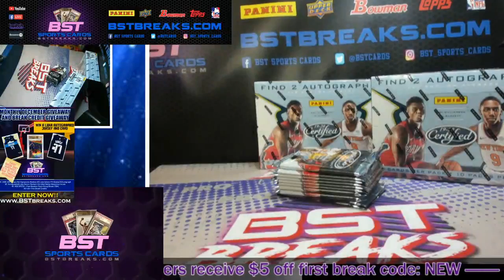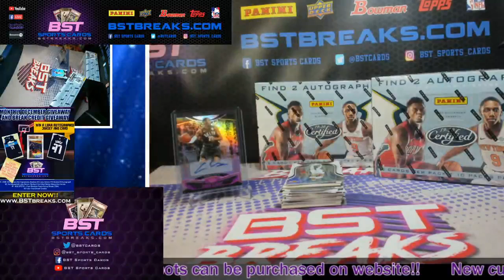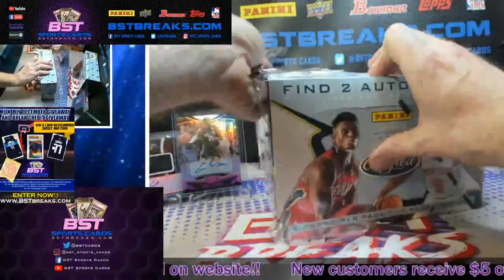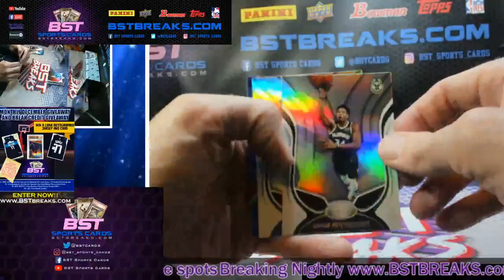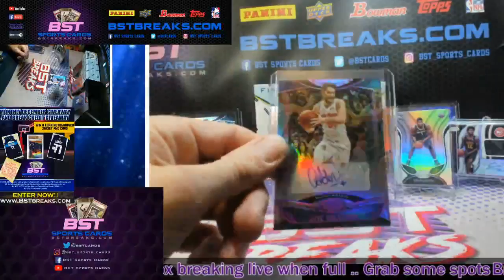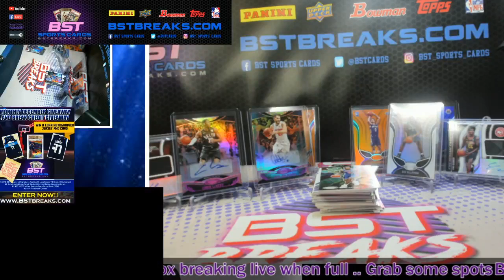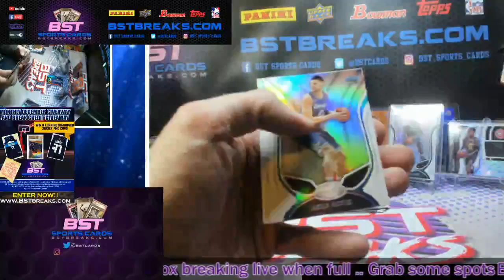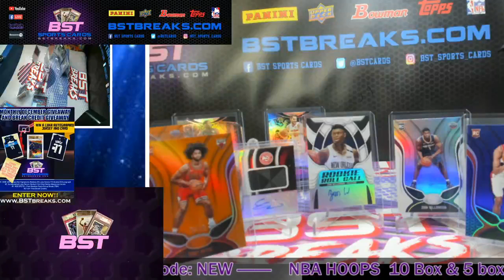~*2019-20 Panini NBA Hoops Basketball -5 box Break #5*~ 11/26/2019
CHeck it out! Breaking live nightly see our website for more